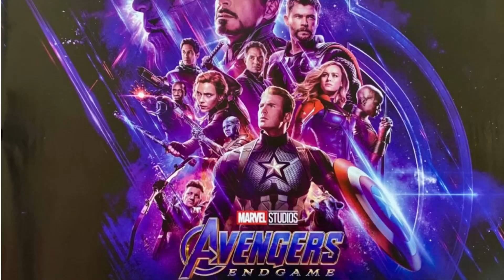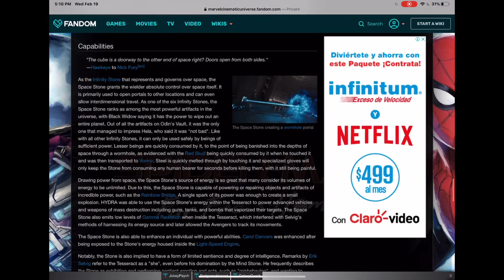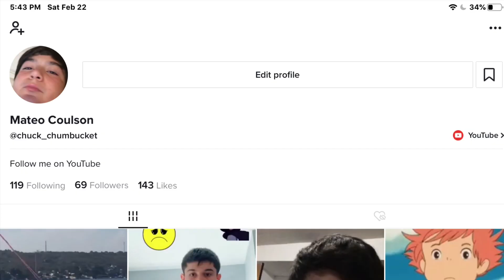Marvel Theory: How Loki Survived His “Death” in Thor 2.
If you find some flaws, please give me some constructive criticism in the comment section.

Shoutout to Mauro, Rodolfo, and Cesar!